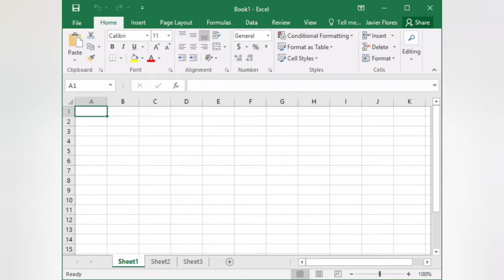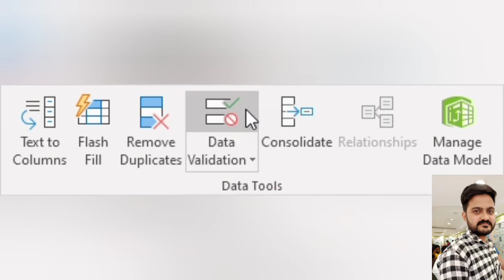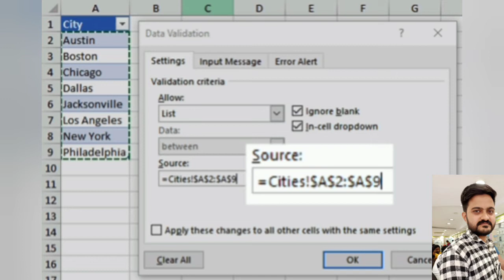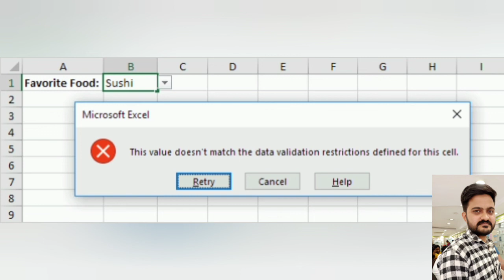How to add Drop down list in Excel 2022 video excel | Tamil | Mr.Tech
How to add Drop down list in Excel 2022 video | Tamil | Mr.Tech

In this video I explained about how to add drop down List in Excel sheet with easy steps Tamil video.